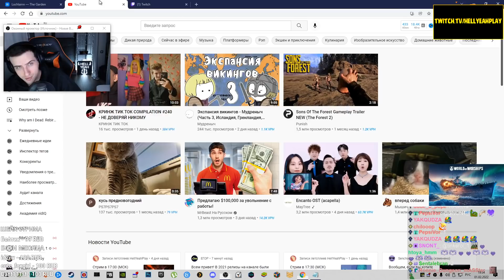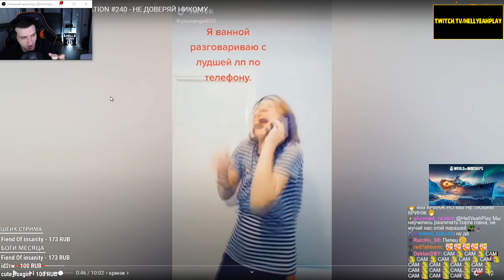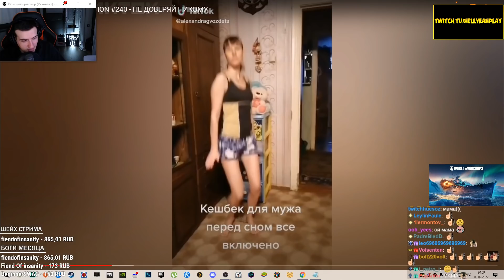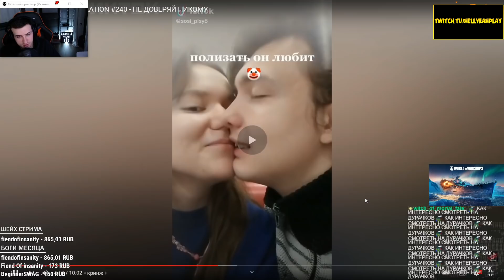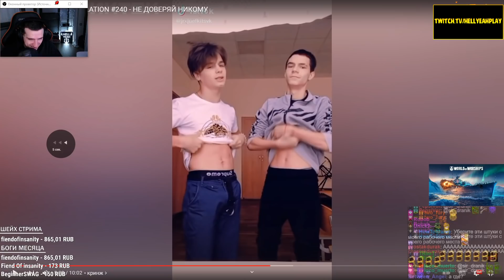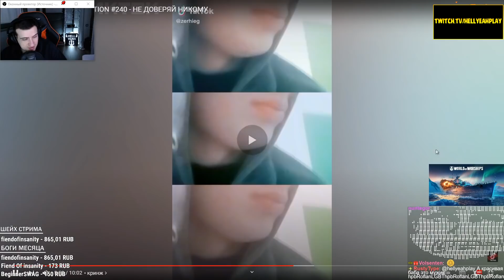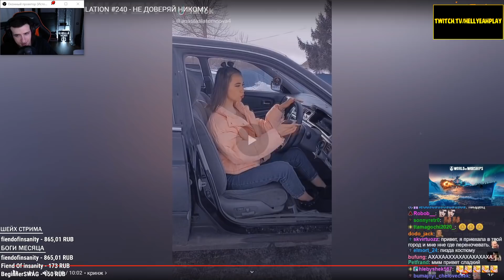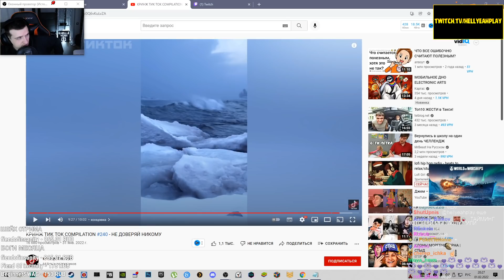HELLYEAHPLAY СМОТРИТ: КРИНЖ ТИК ТОК COMPILATION #240 - НЕ ДОВЕРЯЙ НИКОМУ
Видео с канала - КРИНЖ ТИК ТОК